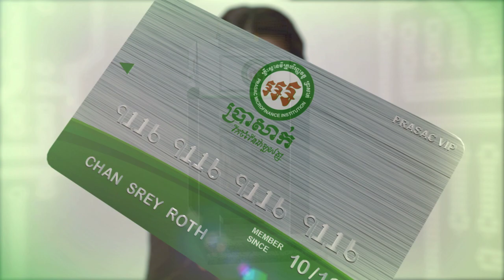PRASAC ATM TVC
PRASAC becomes the first Micro-finance Institution in Cambodia to launch ATM services